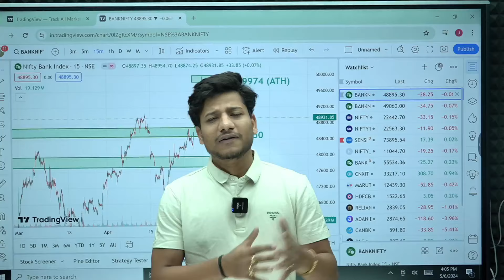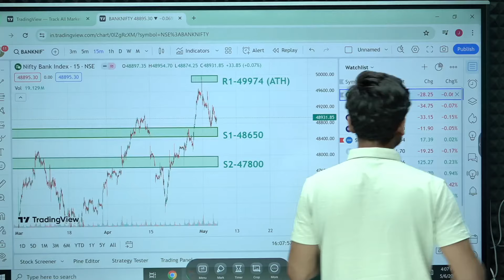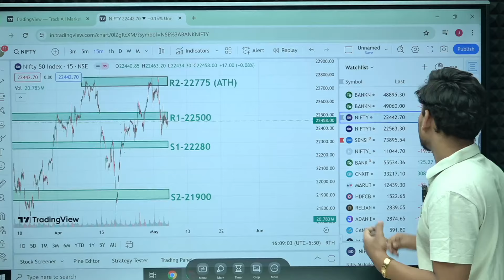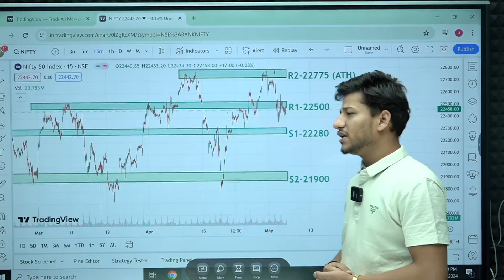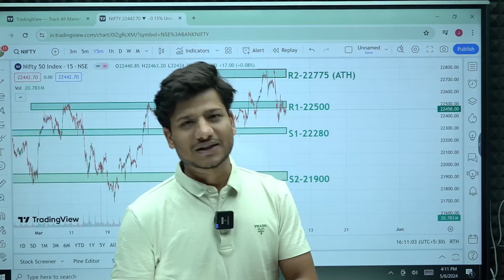07 May Expiry Special Pre Market Analysis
Expiry Special Pre Market Analysis || 07 May

Welcome to Intraday Match - SEBI Registered!
Looking to enhance your trading skills and stay ahead in the ever-evolving world of the stock market? You've come to the right place! Intraday Match is your go-to destination for valuable insights, expert technical analysis, and timely market updates.

As a SEBI registered channel, we prioritize accuracy, reliability, and transparency in all our content. Whether you're a beginner looking to grasp the fundamentals of trading or a seasoned investor seeking advanced strategies, our channel caters to traders of all levels.

Join us as we dive deep into the intricacies of technical analysis, dissect market trends, and uncover lucrative trading opportunities. Our team of experienced professionals is dedicated to empowering you with the knowledge and tools needed to navigate the complexities of the share market successfully.

Stay informed, stay inspired, and stay profitable with Intraday Match. Let's conquer the markets together!